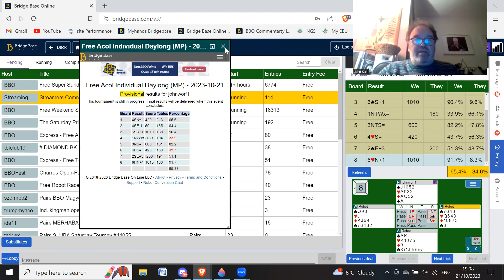ACOL MP - nice hand to finish on - 21st October 2023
Discord Group - a place where my subscribers and others can talk about the game and get free resources to improve it.